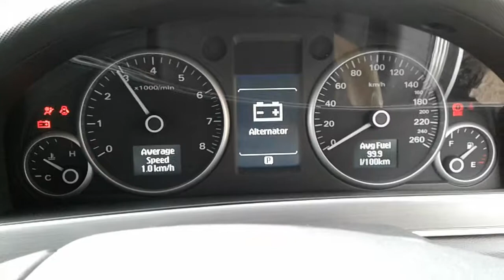DISMANTLING 2012 HOLDEN CALAIS SEDAN 6.0LT V8 AUTO C4794